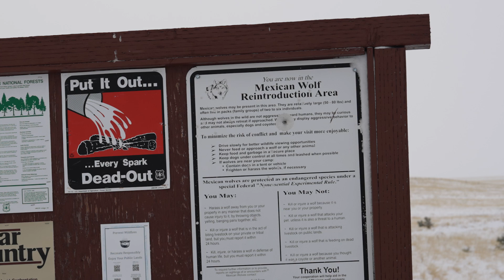Mexican Wolf Numbers Up for Ninth Straight Year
In 2024, the wild population of endangered Mexican wolves grew for the ninth consecutive year reaching a minimum of 286 wolves across their recovery areas in Arizona and New Mexico.  The federally protected subspecies of gray wolf has been federally protected since 1976 and AZGFD has been a partner in managing the wolves since they were reintroduced to Arizona in 1998.

00:00:00 Intro
00:01:15 History and Statistics
00:14:42 Recovery Criteria  & Fostering
00:03:07 Annual Count and Capture Operation
00:03:49 Collaring Wolves with GPS/radio collars
00:06:21 Wolf release and close